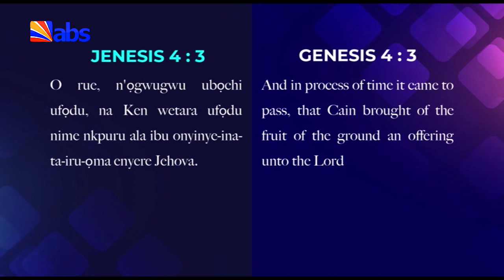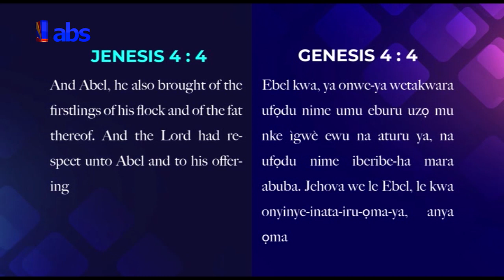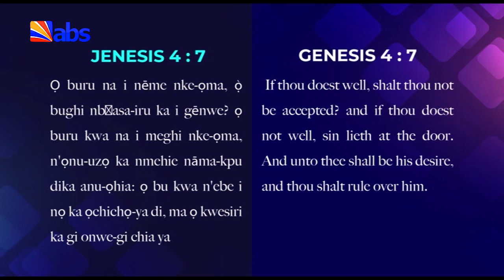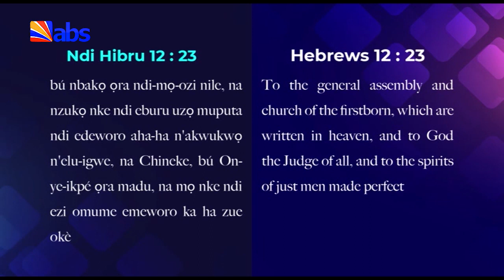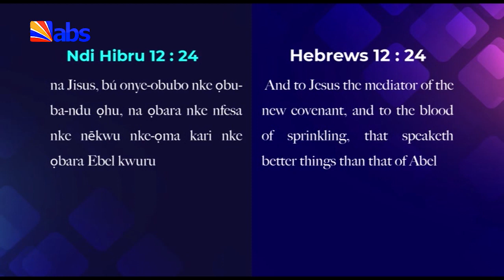Grace For Change - Abel (Ep 8)